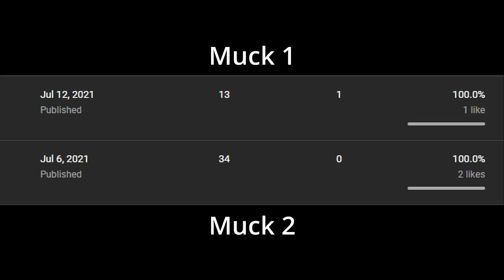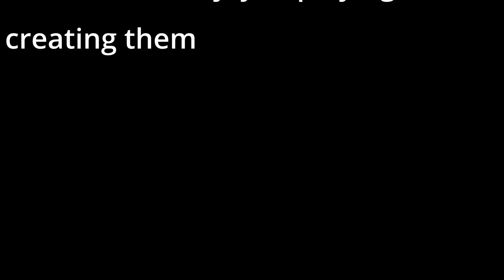We're So Mucked... | Muck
"There is no final victory, as there is no final defeat. There is just the same battle. To be fought, over and over again. So toughen up, bloody toughen up."
 - Tony Benn

As you may know Russia is currently in the process of invading Ukraine. As of right now they are attempting to take over Kyiv.

Love or hate CNN they have live updates following this historical event. It is important to stay informed about this, as while currently not involved there is always the possibility of this conflict escalating. While I don't condone doom-posting or unnecessary hysteria this is in fact a major event you should be paying close attention to.

It is important to realize this before criticizing our government: over involvement in external affairs is historically not the greatest policy for the USA. Conversely under-involvement via the isolationist policy was also problematic. There are pros and cons to both sides.

00:00 Intro/Foreshadowing

00:58 Day 1

01:56 Day 2

02:39 Day 3

03:16 Day 4

04:05 Day 5

05:48 Day 6

05:54 Gronk Appears

07:30 Day 7

08:30 Day 8

09:45 Big Chunk Appears

10:11 Day 9

11:07 Guardian Spawns

11:51 Guardain Deja Vu?

12:12 Scatter

12:20 Day 10

12:31 Guardian Fight

14:11 So You Have Chosen... Death.

15:55 He Rises

16:04 Flashback Memories

17:50 Final Words

19:11 Outro

In order to avoid putting too many chapters in I will be putting in the time the music appears, but not actuall using timestamps (i.e. 5.30 is 5 minutes 30 seconds)

0.00 Dead Forest - Brain Bolger

1.01Geode - Gemp Sinnr

3.29 Manifold - Weird Inside

5.58 Tribal War Council - Doug Maxwell Media Right Productions

7.32 Home Is Where My Heart Is - Kupla

9.37 (No Copyright) Intense Action Background Music Cinematic Music by              Argsound

11.07 Chasing Time - SYBS

14.11 Final Boss - Myuu

15.27 Spring Migration - The Great North Sound Society

17.53 City By Night - ELPHINT